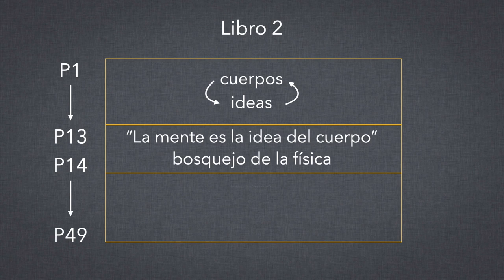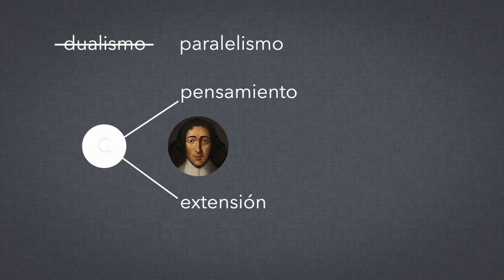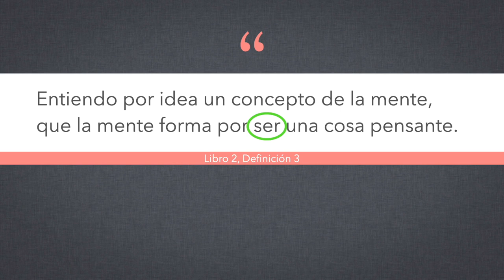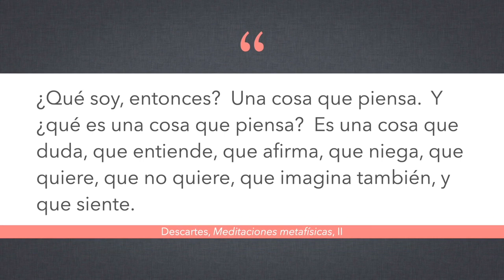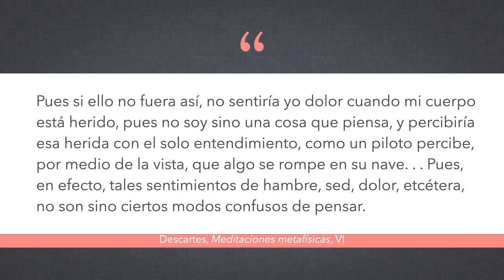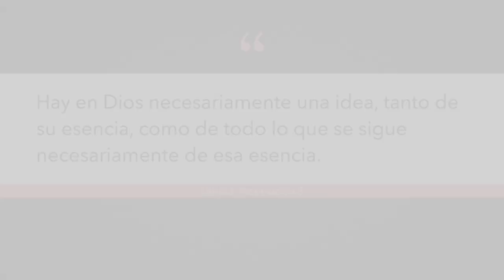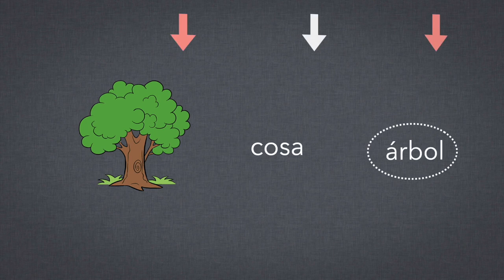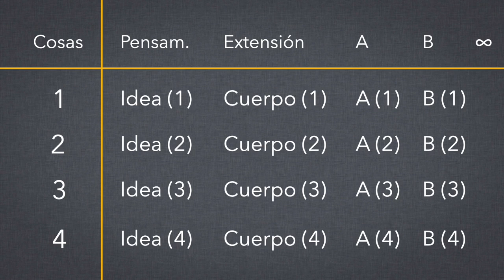La ética de Spinoza, pt. 6/14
Hoy iniciamos el segundo libro viendo con detalle cómo Spinoza entiendo la noción de idea.  La comparamos con Descartes, vemos su carácter intencional, y la manera en que éste distingue al pensamiento de los demás atributos.